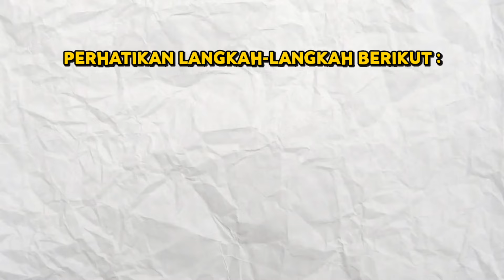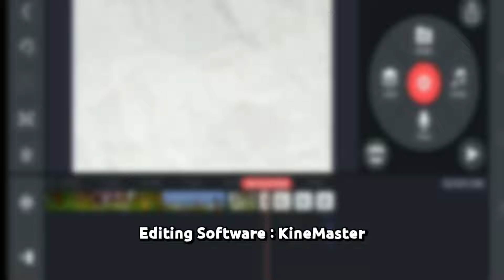CARA MEMBUAT VIDEO CINEMATIC DI MINECRAFT BEDROCK